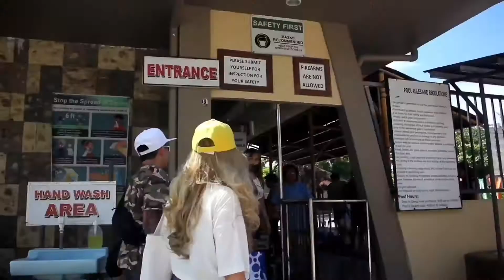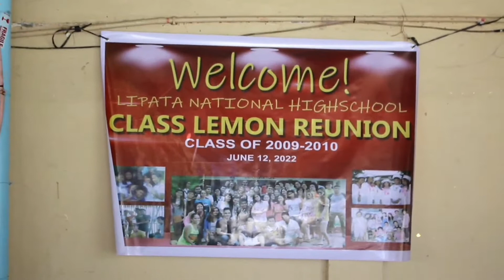FUNNY GAMES FOR REUNION|TRENDING & EASY GAME IDEAS|CIRCA LA PLAYA RESORT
Creative Commons •
3.0
/TwLUaLRtb4M